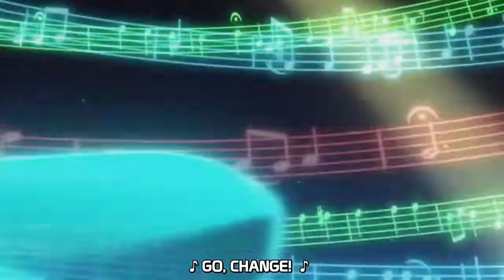Sesuatu Yang Janggal Terjadi - The Walking Zombie 2 Part 3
sesuatu yang janggal kali ini menurutku. . .

Kasus bundir, Mayat dimana², Kerangka, Tembus tembok, amanda kemana?, Frank De real Traitor, Dan Experimen 602.

kukira bakal ketemu sama Dr. Smith, tau² ga ada breh...

               [ GAME 4 FUN ]
~★ PEACE & ENJOY FOREVER★~